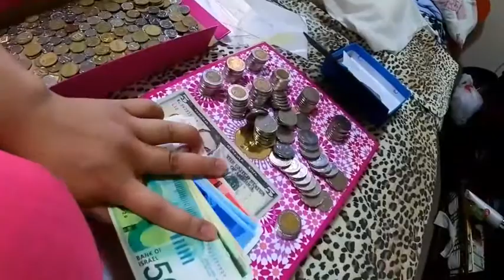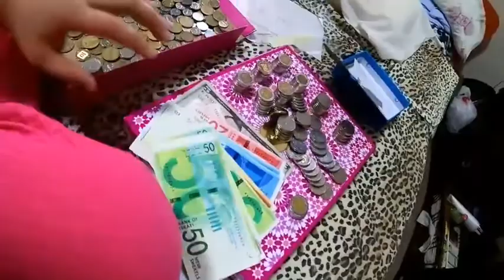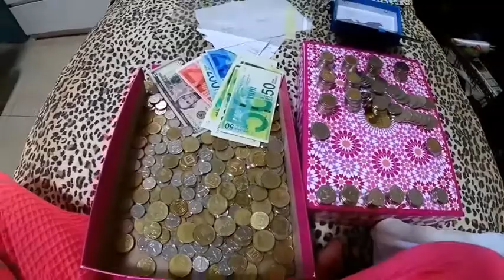MONEY IPON CHALLENGE 2020 || MAGKANO NAIPON HABANG NA SA WORK || Jhona's vlog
Ipon Challenge Israel
Ipon pamore sa work

Just sharing this money ipon challenge i don't want to open it but I must  cause I'm  leaving again  this house.

I'm not bragging you and don't have the  right to do that just  sharing this  to  incorrage you to save money.

I'm Jonalyn Binwag from Philippines currently working  here in Israel